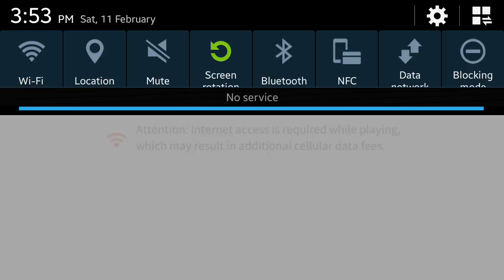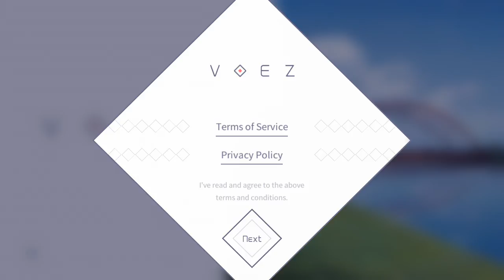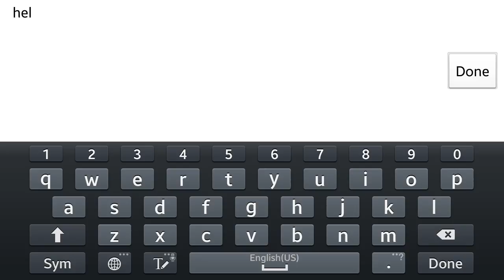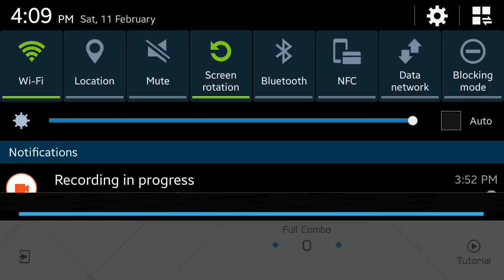Max Apps #26 Vocz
HeadCasey & Jess Tap That... Screen.